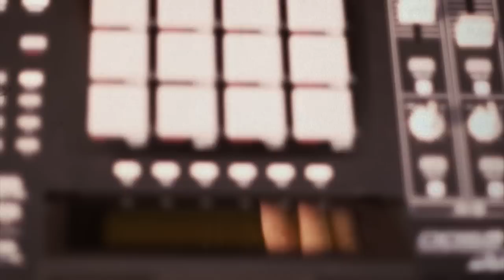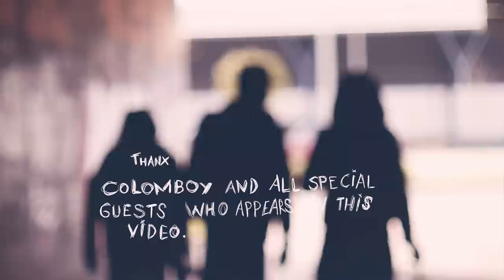Gaston Banditmic & Itsua - Violent (Official Video)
Directed and trashed by Oier Flores.
Assistant director ElZotefunk.
Produced by Beat Salad Records, Hip Haf Entertainment & Trashland.